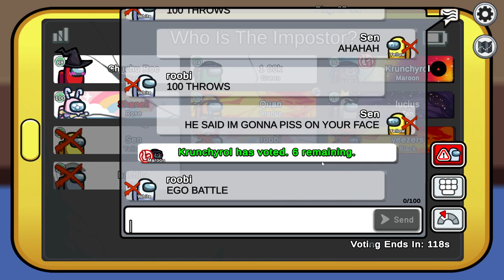Shanell the GOAT